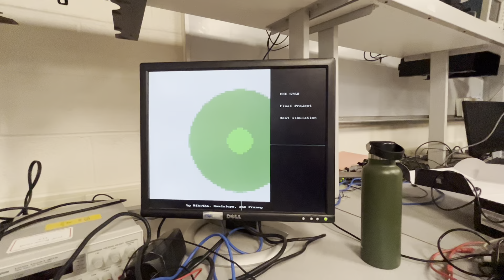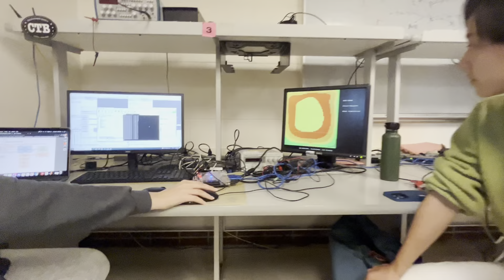Heat equation accelerator and visualizer implemented on DE1-SoC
Cornell ECE 5760 students Guadalupe Bernal, Frances Lee, and Nikitha Sharma demonstrate their final project.